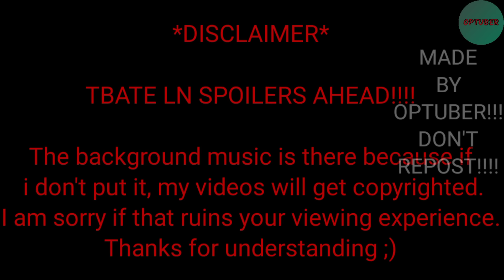Past Tessia's party react to Arthur||Part 1||Manhwa React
|SOCIALS|

You can find TBATE audiobooks on this Discord server for free(i don't own this server)

[Credits]

Edit 4 by @wap1e by TikTok

Edit 5 by @nawan_anime on TikTok

(Ignore This)
Gacha
gacha life
reaction
Future
Past
React
anime
manga,
King
Cool edits
,Songs
,gacha club
,gacha life
,gacha life mini movie
Gacha,gacha life,
reaction
,Future,
Past,
React
,Cool edits
,gacha club,
tbate react to arthur
react to arthur leywin
manhwa react
High
Novel
Light novel
OP mc
OP Manhwa MC
MC
Main Character
OP MC MAIN CHARACTER
ARTHUR LEYWIN
Lances
BAiron Wykes
Alea
Tessia
Tessia Eralith
react to manhwa
manhwa react to
manhwa react to each other
bl manhwa react to anime
gacha life manhwa react
the beginning after the end react to arthur
beginning after the end react to arthur